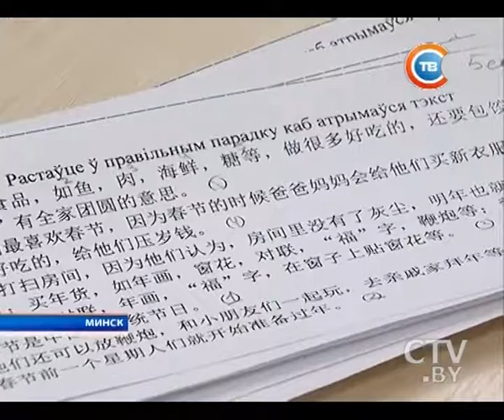Изучение китайского как монетизация будущего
Изучение китайского как монетизация будущего: в каких сферах нужны специалисты со знанием языка Поднебесной